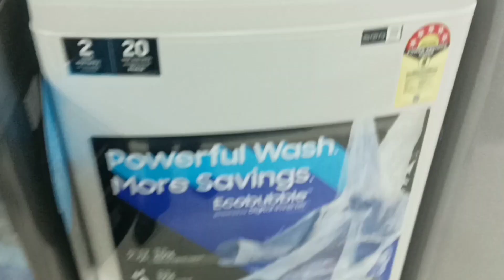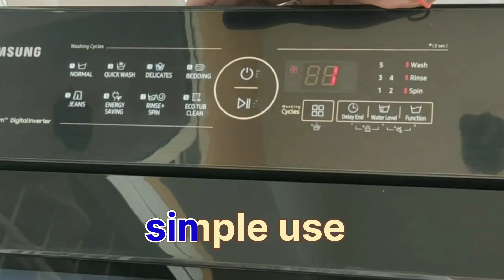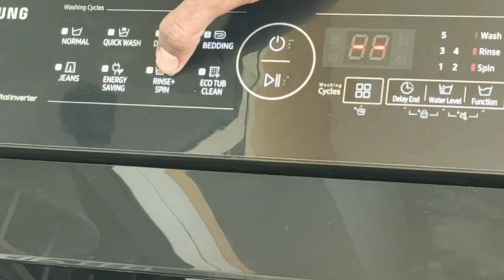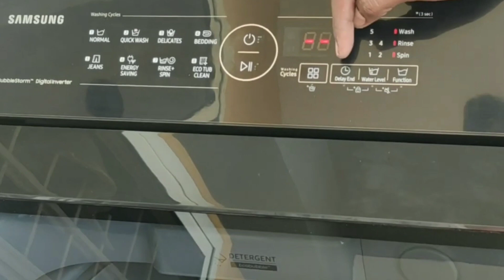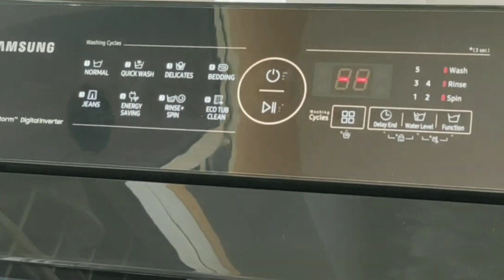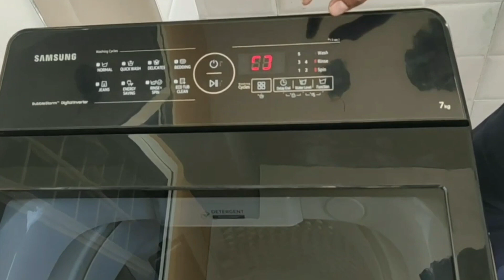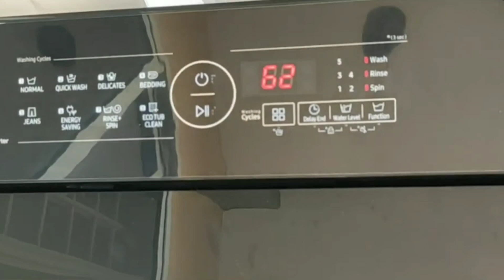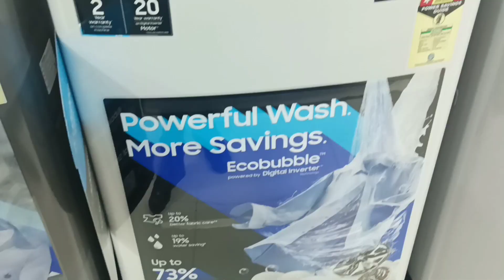Samsung 7 kg top load live demo how to use it /Latest 2023 model Samsung full Review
Hello friends in this video i am going to demo about Samsung top load fully automatic best review live demo so friends in this video if you any quarries tell me comments box .

Samsung 7 kg 5 star Fully-Automatic Top Load Washing Machine (WA70BG4441YYTL, Lavender Gray)

Samsung 7 kg Fully-Automatic Top Loading Washing Machine (WA70A4002GS/TL, Imperial Silver, Diamond drum)

MAIN KEY FEATURES ;

Motor: 700 RPM: Higher spin speeds helps in faster washing and drying, With its high speed and efficiency, it's perfect for busy households and those who want to get laundry done quickly and effectively

Wash Programs: 9 Wash Programs – Quick Wash, Bedding, Delicates, Eco Tub Clean, Energy Saving, Jeans, Normal, Rinse + Spin, Delay End
Drum type : Diamond| Pulsator : Dual Storm

Panel Display : Red LED, Suitable for hard water washing

Key Performance Features: Quick Wash, Magic Filter
Special Features: Eco Bubble Technology, BubbleStorm, Dual Storm, Soft Closing Door, Delay End, Water Level : 5 Levels, Auto Restart, Rat Protection, Rust-proof Body, Tempered Glass Window, Child Lock

Samsung top load 7 kg washing machine review
Samsung 7 kg top load washer demonstration
Samsung 7 kg top load washing machine features
How to use Samsung top load 7 kg washer
Samsung 7 kg top load washing machine setup
Samsung top load washer troubleshooting 7 kg
Samsung 7 kg top load washing machine comparison
Samsung 7 kg washer unboxing and installation
Best detergent for Samsung 7 kg top load washer
Tips for maintaining Samsung top load 7 kg washing machine